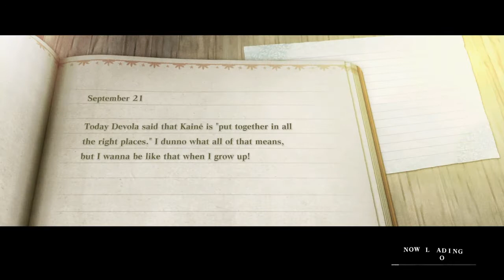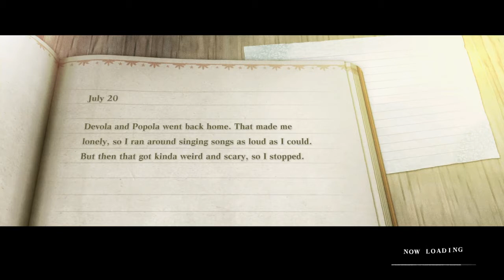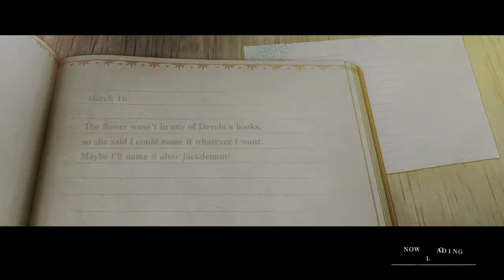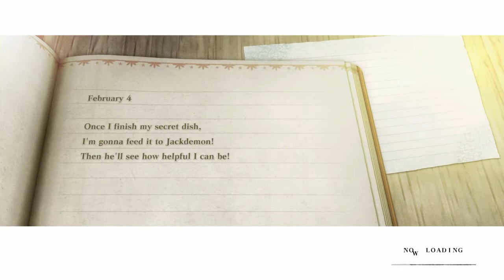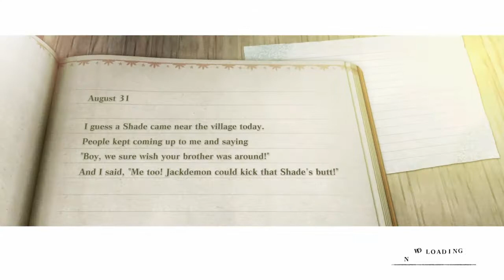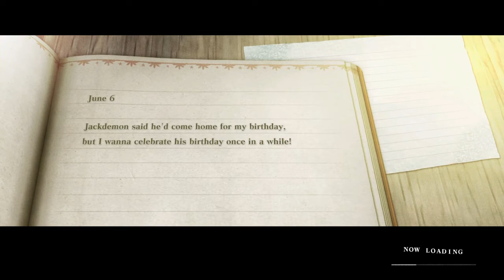Nier Replicant Gameplay #31